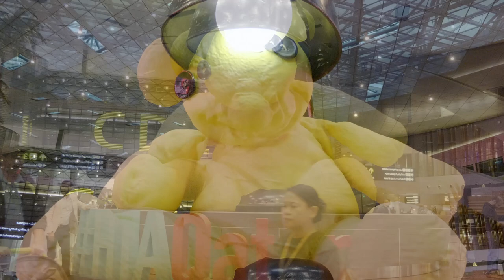Hamad International Airport - Lamp Bear statue - Interior of grand foyer Transfer - Doha - Qatar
The most prominent figure inside the airport is a giant bronze statue of a teddy bear with its head in a lamp. The untitled sculpture, often known as "Lamp Bear", is one of three creations by Swiss artist Urs Fischer and is on display at the grand foyer of the airport's duty-free shopping hall. Standing at seven meters tall and weighing approximately 18-20 tons, the statue was previously displayed at the Seagram Building's plaza in New York City before being purchased by a member of the Qatari royal family at a Christie's auction for US$6.8 million.

In 2018 the airport added a new sculpture in their terminal, called Small Lie by American artist Kaws which was a donation from the Qatar Museum.